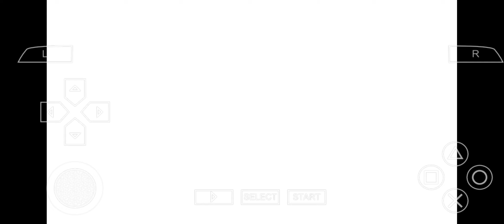戦国BASARA CHRONICLE ヒーローズ 本多忠勝【スマホ アプリ】